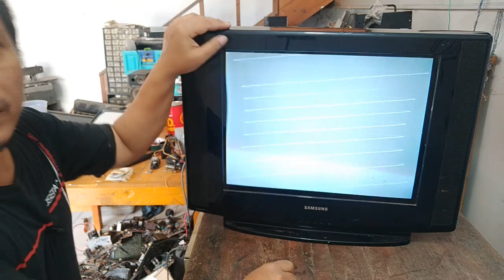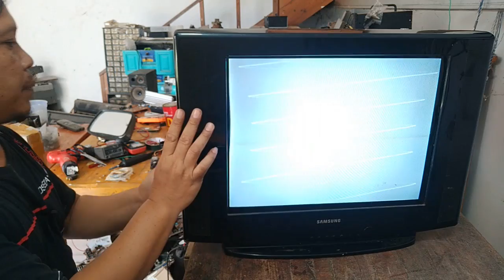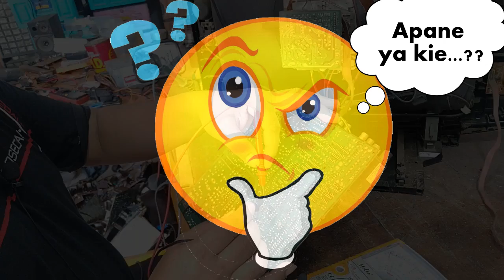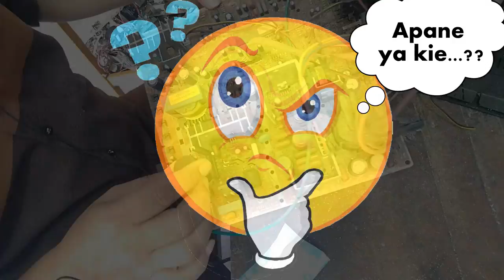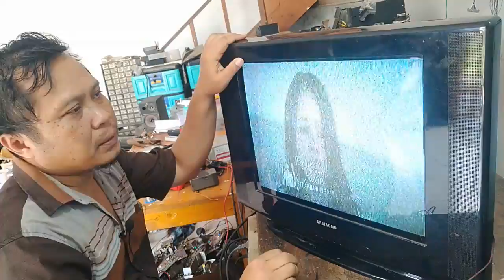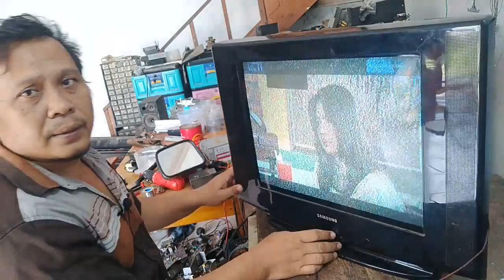tv samsung gambar polos putih.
awal datang, tv polos putih.. setelah ditemukan resistor mati dan diganti, ternyata ada asp keluar dari mesin.